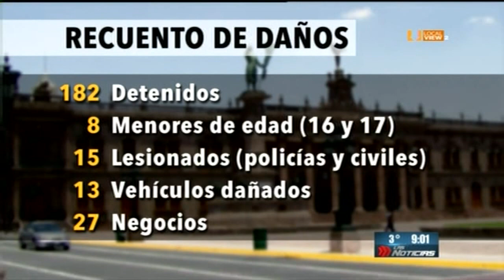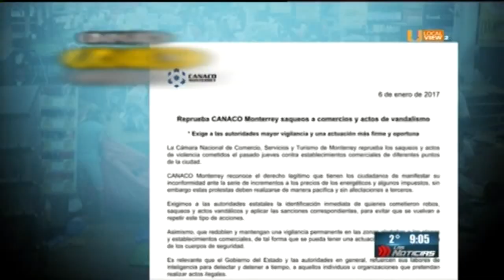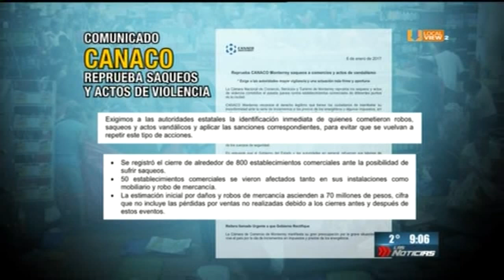El recuento de los daños en Nuevo León